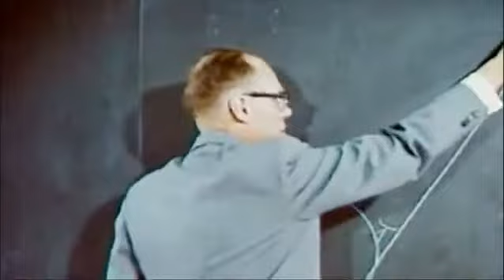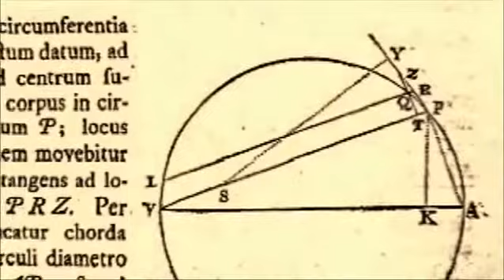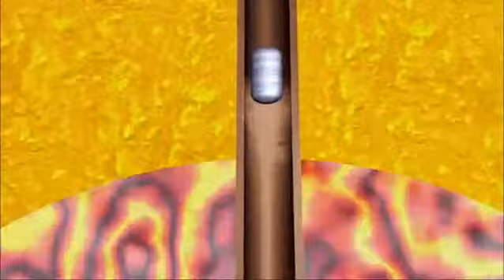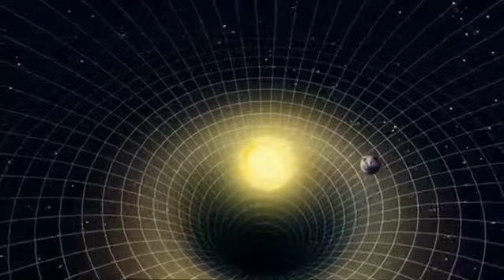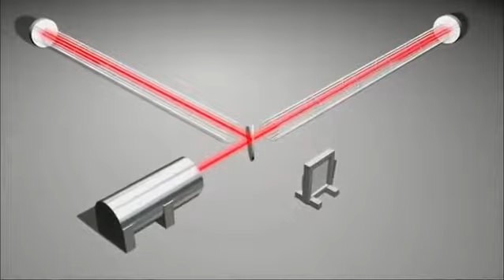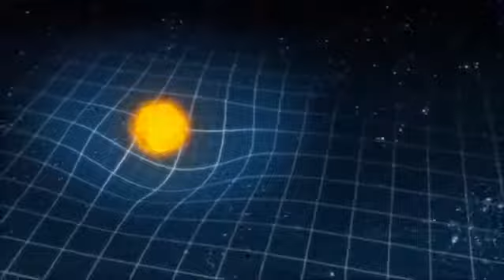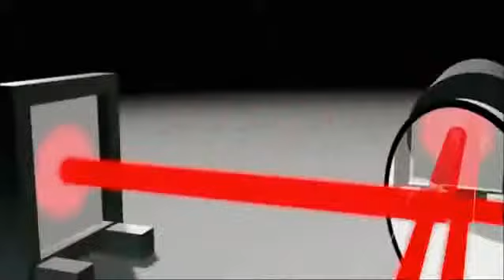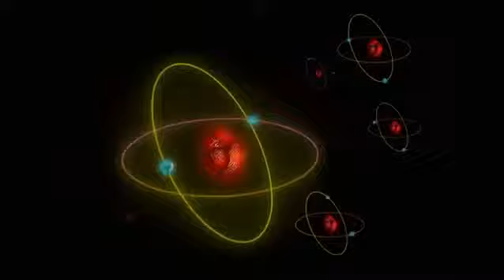The Universe Season 2 Episode 17: GRAVITY | BluRay 1080p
In which we get some really fun episodes building into the series finale. To be honest, these were all fun in their own regards, even if I could definitely pick out my favorites amongst the.

"Dipper And Mabel VS The Future" Well. I'll admit, I did not see that one coming O.o.

Gravity Falls Stagione 2 Episodio 19 - Titolo originale: "Weirdmageddon 2: Escape from Reality" Tutti i diritti appartengono a Alex Hirish e a Disney XD.